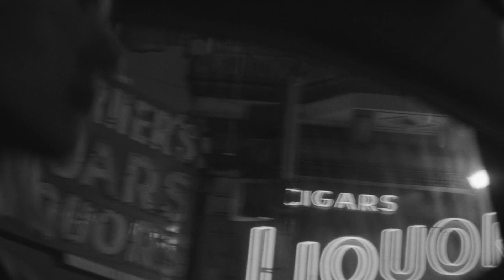PAIN IS STRANGE - Poem by Charles Bukowski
There is a place in the heart that will never be filled. A space. And even during, the best moments, and the greatest times.

■ PAIN IS STRANGE - Poem by Charles Bukowski (Short Poem)

You will find additional carefully narrated Charles Bukowski Videos in our Poetry in Motion Series.

■  QUOTEFINDER HOMEPAGE

Credits: Quotefinder channel would like to thank the following,
cinematographers, companies, and motivational speakers.

PAIN IS STRANGE

Spoken by bdarling17 | Voice Over | Fiverr

Ambient Emotional Drama Music by  EITAN EPSTEIN MUSIC

Music Licenced by Motion Array

QUOTEFINDER - FOR THE LOVE OF WORDS